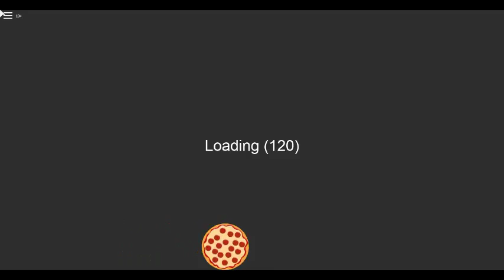robloxapp 20180603 1722544